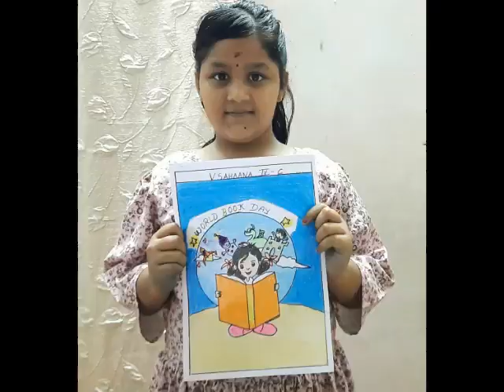4c April month online activity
Video from pradee